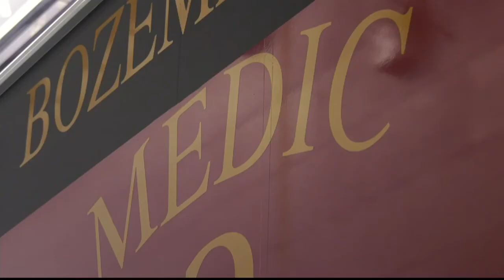Dangers of carbon monoxide